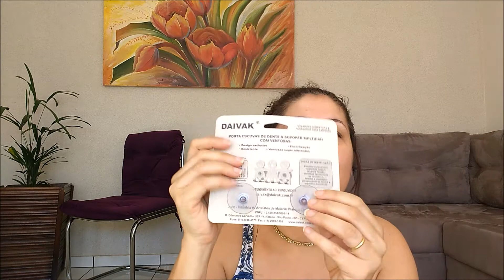MEU PRIMEIRO RECEBIDOSS .